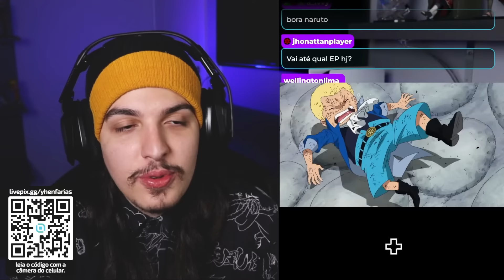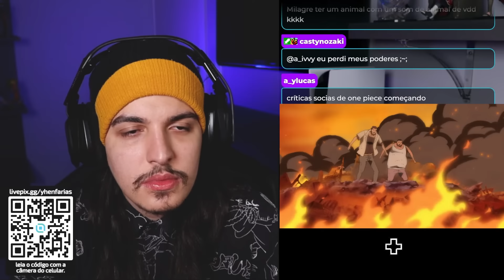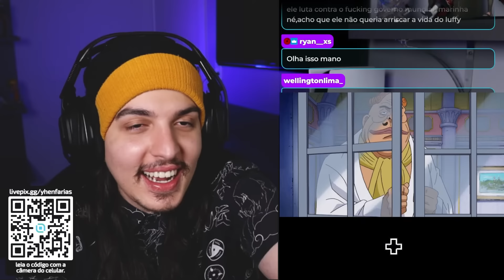DRAGON APARECEU!! ACE SALVA LUFFY COM O HAKI DO CONQUISTADOR!! - React One Piece EP 501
No episódio 501 de One Piece: As vidas de Luffy e Ace correm risco nas mãos de Bluejam depois que descobrem o segredo por trás do incêndio! Sabo corre para o Terminal Cinza para salvá-los, mas as chamas ardentes estão prestes a devorar seus irmãos!